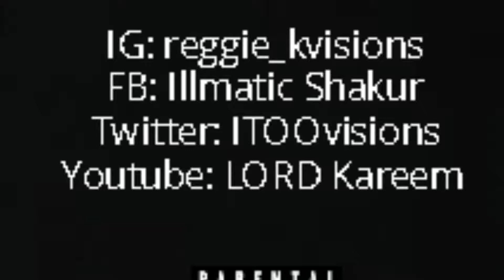Reggie K - Toast To Elevation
(Prod. By Jhonny Charles)